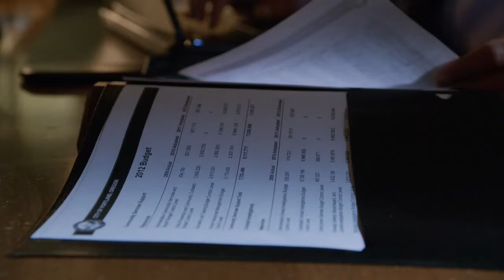Grimm 02x07 Renard gets an unexpected call from Adalind.